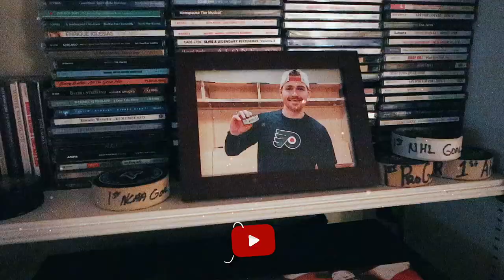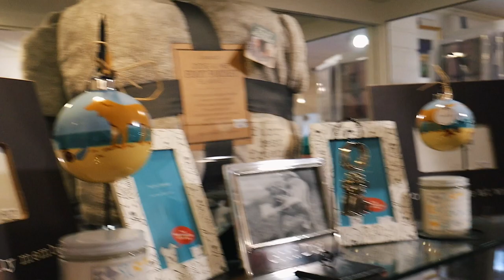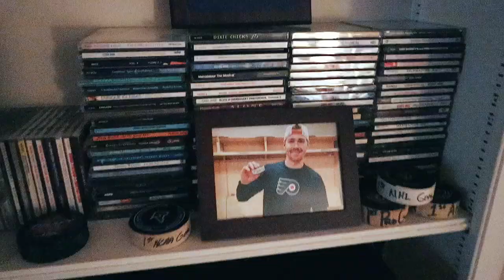Christmas Eve On Cape Cod, Chatham For The Day, Opening Gifts + more | Vlogmas Day 14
xoxo,
Gretchen